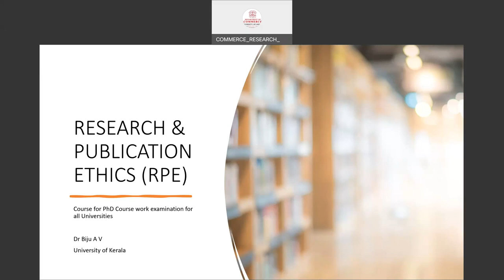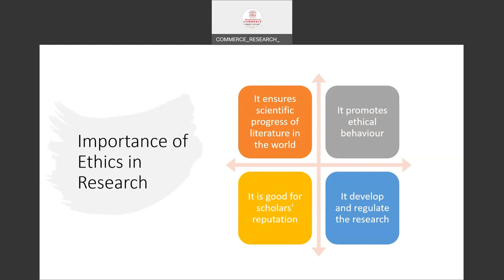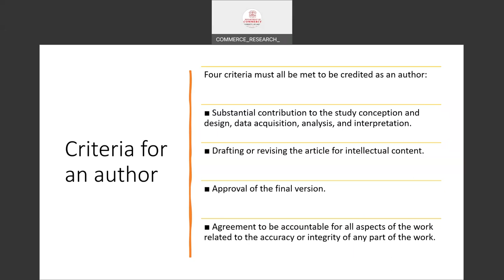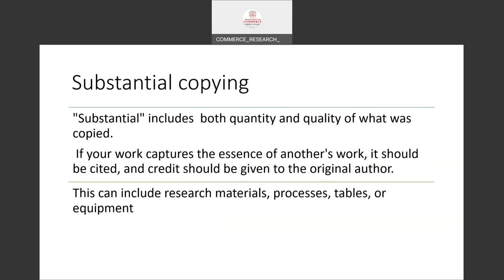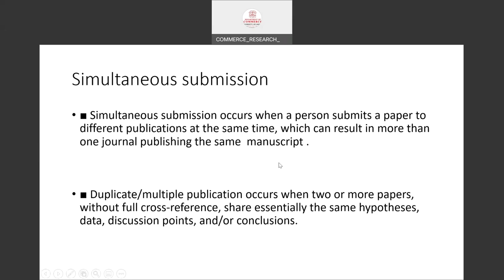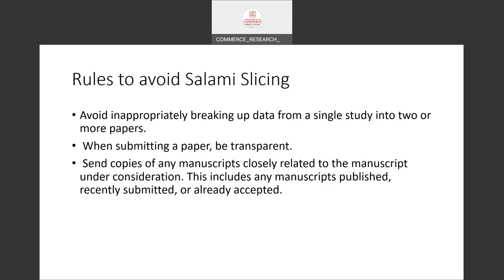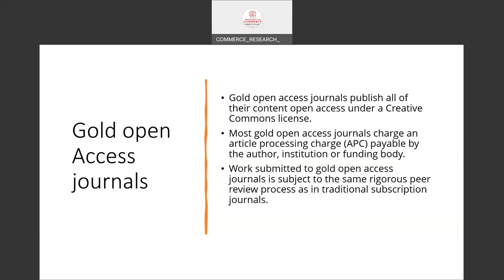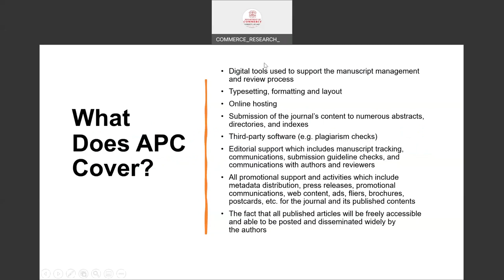PhD Coursework Examination- Research & Publication Ethics - Part I